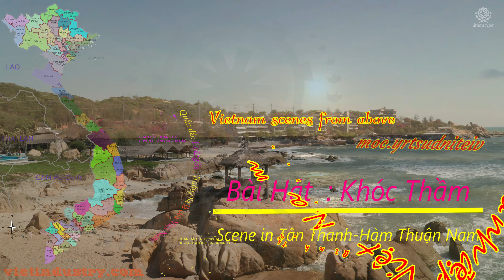Khóc Thầm - Lam Phương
Bài hat : Khóc Thầm sáng tác nhạc sỹ Lam Phương qua tiếng hát ca sỹ : Tuấn Vũ . Ghép cảnh Biển Tân Thanh - Hàm Thuận Nam-Bình Thuận-Việt Nam

Quạt công nghiệp-Hệ thống hút,xử lý Bụi Mùi,Khói công nghiệp-Hê làm mát Nhà Xưởng Công Nghiệp-Thiết kế,sản xuất và thi công theo yêu cầu.
CTY TNHH SẢN XUẤT QUẠT CÔNG NGHIỆP HƯNG VIỆT (MST : 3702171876)